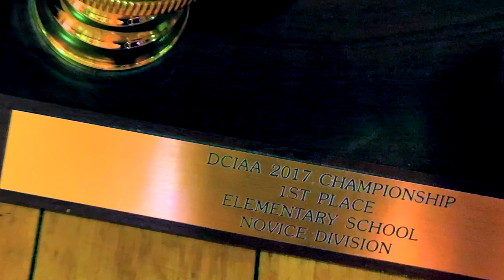Finding Epiphany--The Story of the 2019 Amidon-Bowen Cheerleaders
The story of the 2019 Amidon-Bowen Elementary School Cheerleaders, who won their third straight DCIAA (District of Columbia Interscholastic Athletic Association) Cheerleading Championship on March 9, 2019. Congratulations to the team and their coaches Ms. Shelton and Ms. Goode. And a special thanks to the architect of Amidon-Bowen's Athletic Program Coach Briscoe.

Video and Music:  A special thanks to Amidon-Bowen's Principal TaMikka Sykes for her footage of the Cheerleading Championship Event.  Without it this video would not have been possible.  Remaining footage, original score and video editing: Morgan's Dad (Willem Dicke).
Video also available on Amidon-Bowen's YouTube page.